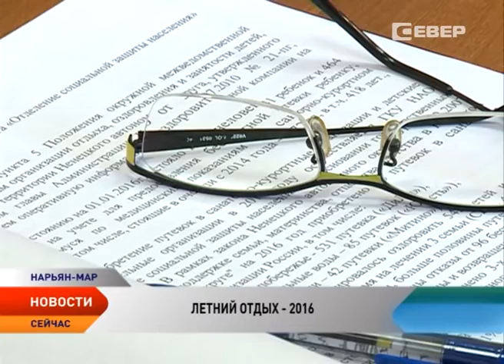Более 650 детей НАО отдохнут этим летом в санаториях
658 детей и их родителей отдохнут этим летом в санаторно-курортных организациях. Именно столько путевок приобретено отделением социальной защиты в рамках закона «О поддержке семьи, материнства, отцовства и детства в Ненецком округе». В этом году жители округа отдохнут в санаториях Черноморского побережья, Кавказских Минеральных Вод и средней полосы России.

На сегодня отделение Социальной защиты закупило 658 путевок «Мать и дитя». Однако выделенные из окружного бюджета средства позволяют увеличить количество путевок до 10%. При наличии свободных мест это позволит дополнительно направить 81 человека. В этом году путевки закуплены в трех курортных зонах России.